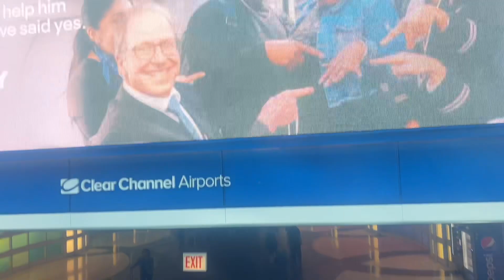Chicago O’hare International Airport / A Very Busy Airport